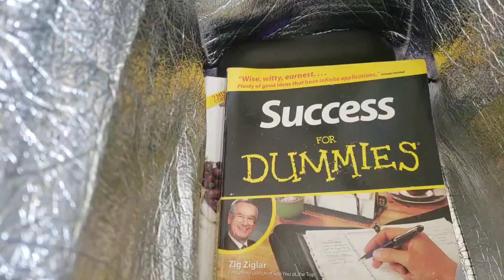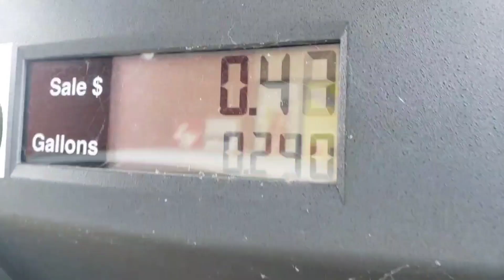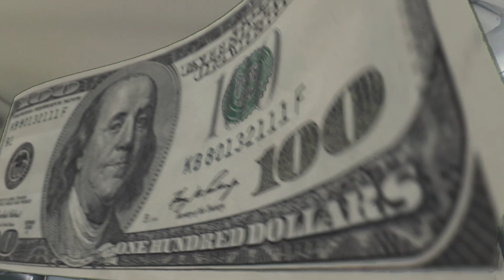MY VOLVO TOOK A SH*T ON ME PART IV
side hustle keeping the bills paid